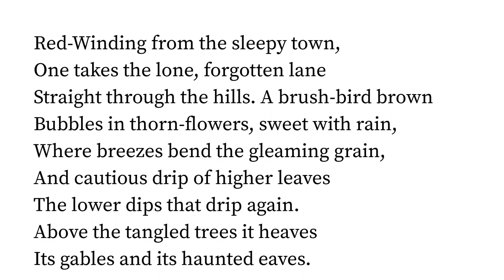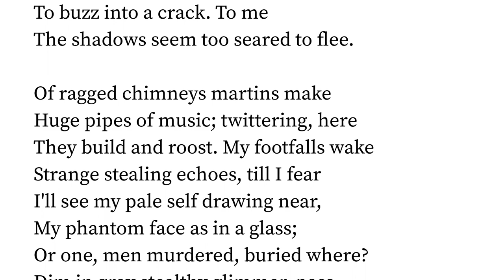The Old Inn by Madison Julius Cawein